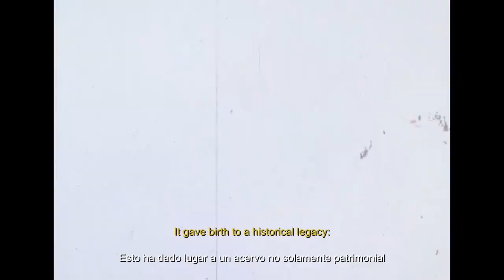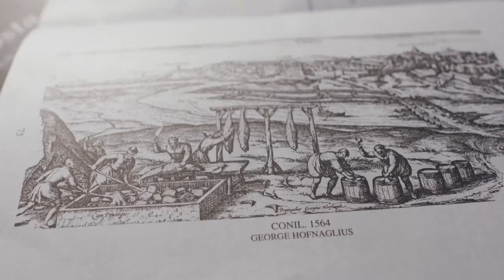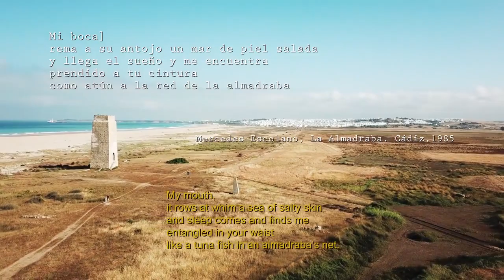La almadraba de Conil de la Frontera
El Ayuntamiento de ConildelaFrontera (Cádiz, Andalucía) presentó en Fitur2020 un audiovisual con las bondades de su almadraba. Este trabajo ganó el Festival Fitur 2020 Film&Video Competition de Landing Madrid.